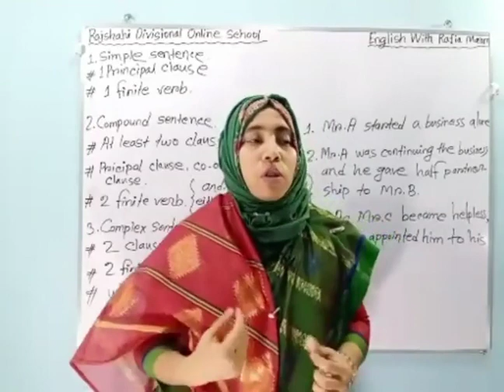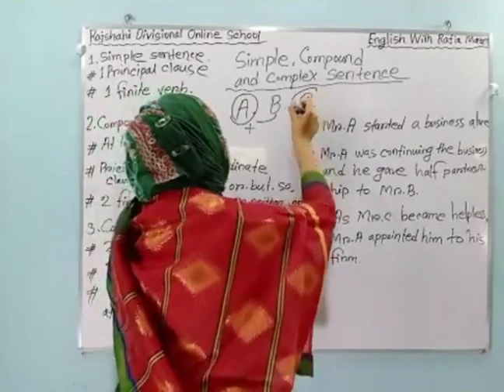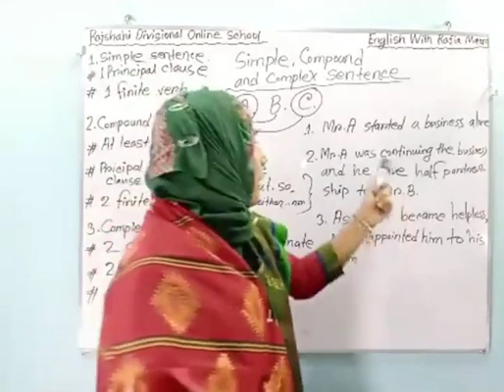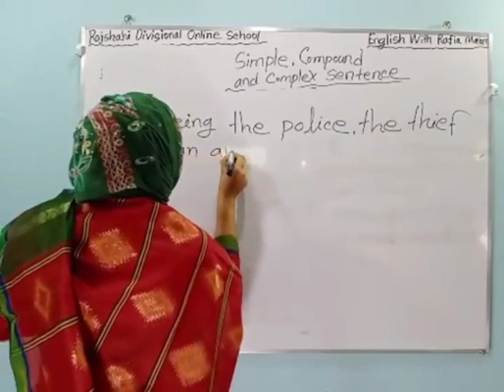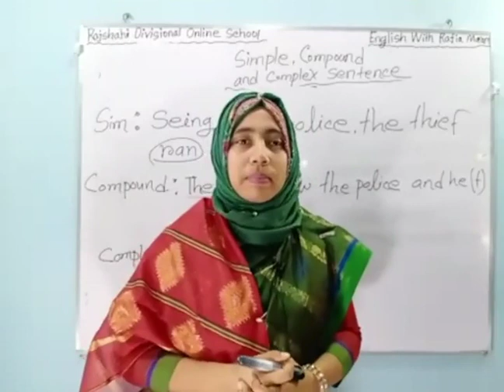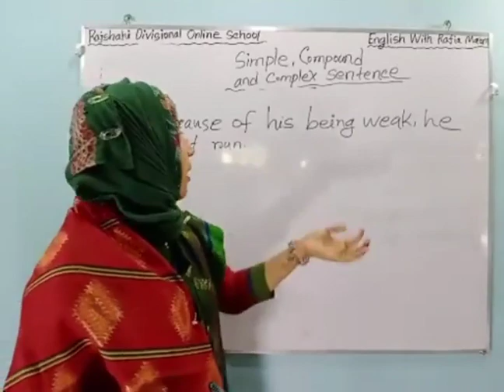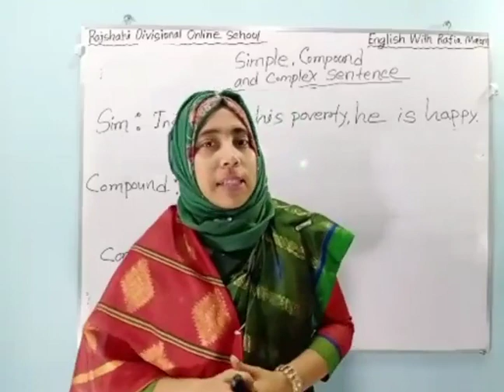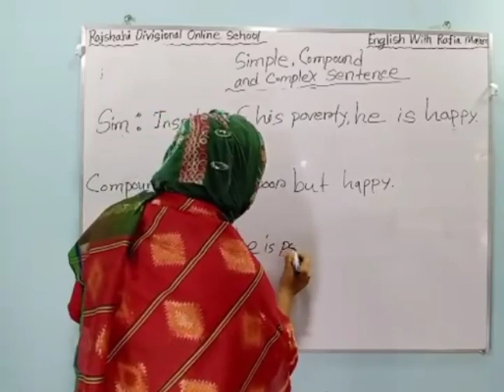গল্পে গল্পে শিখুন Simple Complex Compound | Rafia Maam | Part -13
By watching this video you will come to know about simple, complex &compound sentences.
Learn the difference between simple, compound, and complex sentence  and how to use theme correctly.

The English grammar lesson and tutorial in bangla will teach you how to identify and make simple command and complex sentences. In order to simplify, we have connected the terms with some stories so that you never forget the issues about these three types of sentences. Moreover, you will face to difficulty while doing transformation of sentences. In fact, this video will be useful and effective for SSS English  HSC English JSC English.